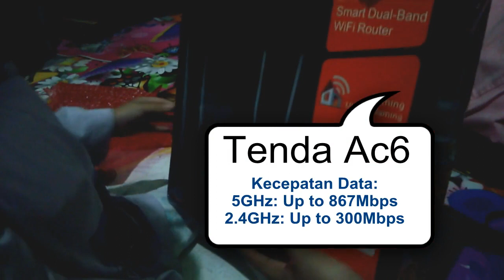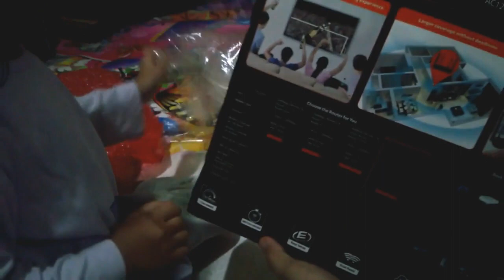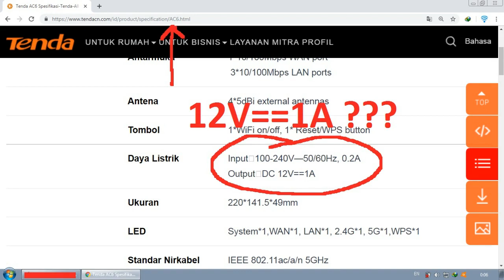Tenda ac6 router gaming murah atasi lag game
Perkembangan jaman semakin maju, teknologi semakin berkembang sangat cepat, banyak HP yang dulu hanya bisa 2.4Ghz sekarang mulai beralih ke jaringan hotspot 5Ghz agar bermain game menjadi lebih lancar tanpa adanya lag.
Jadi kali ini saya Rifai Uciha akan melakukan unboxing paket sebuah router tenda ac6 dual-band yang memiliki jaringan wifi 2.4Ghz sekaligus jaringan wifi 5Ghz.

PERINGATAN
Video ini di buat hanya untuk review dan cek spesifikasi. Silahkan cermati dan amati pada video sebelum mencoba untuk membelinya atau jika perlu komen di bawah video untuk menanyakan hasil dan mungkin mendapatkan pilihan rekomendasi router terbaik harga murah saat ini.

Frekuensi wifi yang di perbolehkan di indonesia:
1. Single Band untuk 2,4Ghz atau 5,8Ghz
  a. 2 400 – 2 483,5 MHz; (indoor dan outdoor)
  b. 5 150 – 5 250 MHz; (indoor)
  c. 5 250 – 5 350 MHz; (indoor)
  d. 5 470 – 5 725 MHz; (indoor)
  e. 5 725 – 5 825 MHz. (indoor dan outdoor)
2. Dual Band untuk Gabungan 2,4Ghz dan 5,8Ghz atau multy 5,8Ghz
  a. 2 400–2 483,5 MHz dan 5 725 – 5 825 MHz; (indoor dan outdoor)
  b. 5 150 – 5 250 MHz, 5 250 – 5 350 MHz, dan 5 470 – 5 725 MHz (indoor)
INDOOR adalah router jenis dalam rungan dengan antena yang tidak bisa dibongkar pasang.
OUTDOOR adalah router jenis luar rungan dengan antena bisa atau tidak bisa di bongkar pasang.

Cara menjadi MEMBER channel youtube Teknisi Wifi..!!
Silahkan klick tombol GABUNG atau JOIN di bawah video
Keuntungan: mendapatkan VPN remote dan link download tanpa iklan